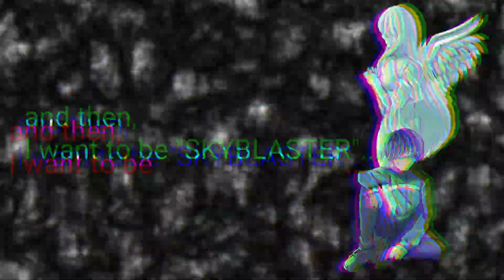【オリジナル曲】SKYBLASTER -Secret Rosarium- / dj Cuanoeides feat. レイチェル・フィアンクス starring 月田桜菜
「"SKYBLASTER" TRILOGY」Download Single Now on Available!!

あなたが私を護ってくれたように、私もあなたを護りたい。

CELESTIAL CORE
SKYBLASTER ―Secret Rosarium―
dj Cuanoeides feat. レイチェル・フィアンクス starring 月田桜菜

【Lyrics】
水川青天

【Music】
dj Cuanoeides
(dj Cuanoeides a.k.a. 水川青天)

【Vocal】
レイチェル・フィアンクス starring 月田桜菜

【Mix & Mastering】
水縹くらげ

【Artwork】
上月琴葉

【Movie】
vj Blaustein